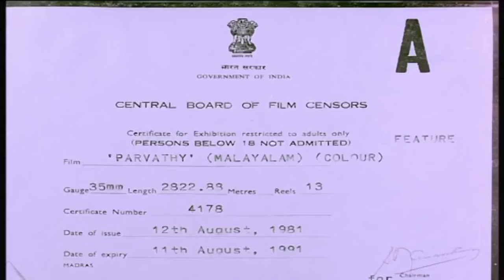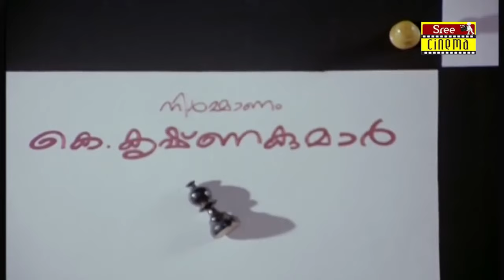Parvathy | Malayalam Full Movie | Prem Nazir | Latha | Sukumari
Parvathy is a 1981 Indian Malayalam-language film, directed and produced by Bharathan. The film stars Prem Nazir, Latha, Sukumari and KPAC Lalitha. The film has musical score by Johnson.